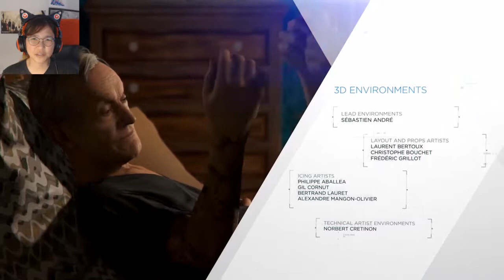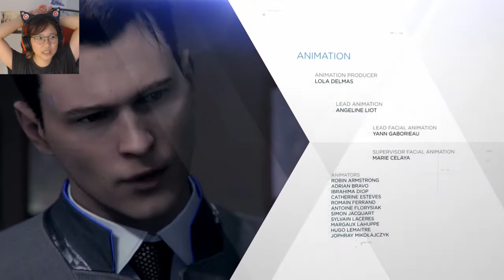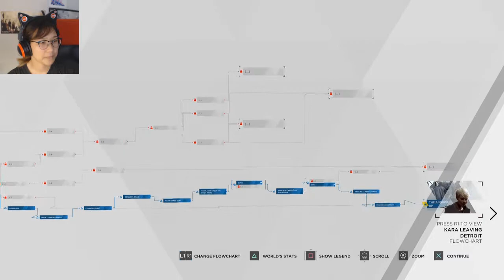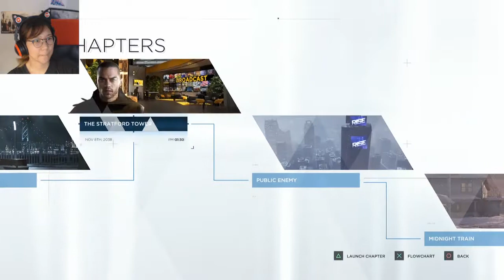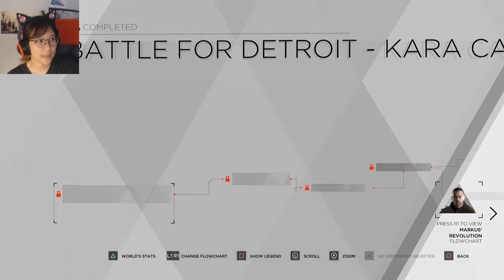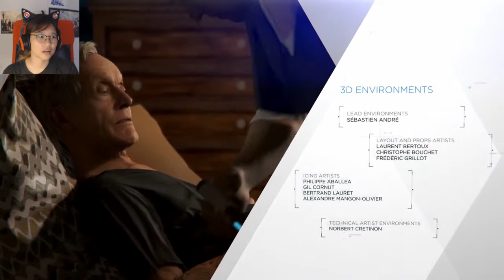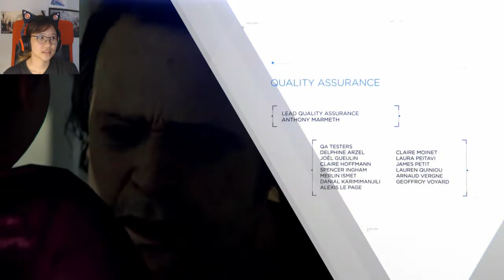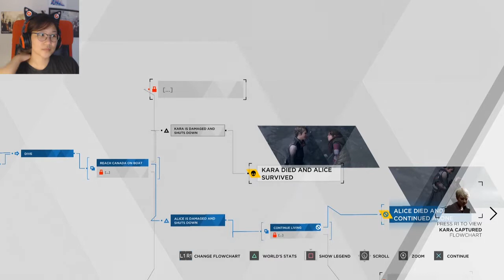Ep. 13 (END)- Became Human | Detroit: Become Human Blind Playthrough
We hit the end of the story, where everything seemed to go terribly wrong

Stay toasty :)